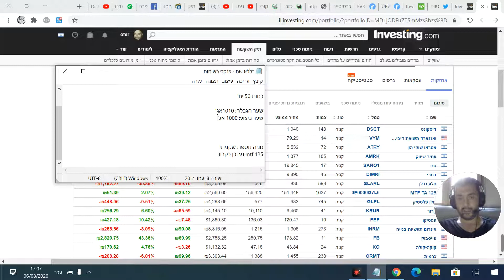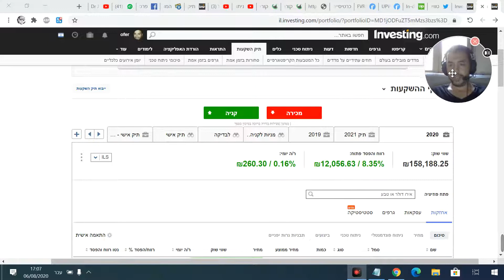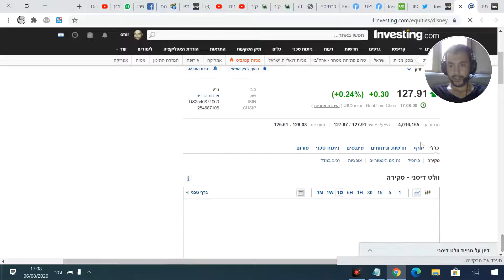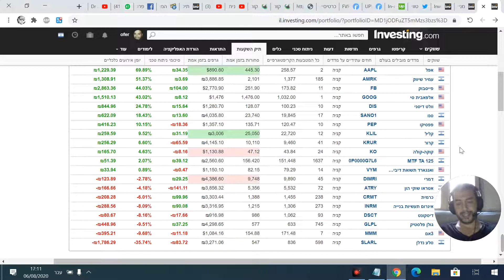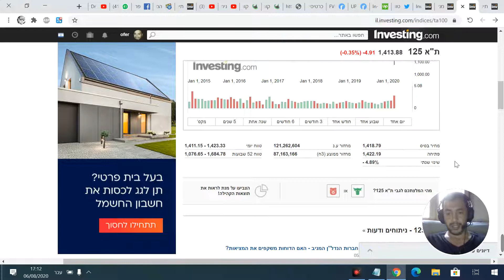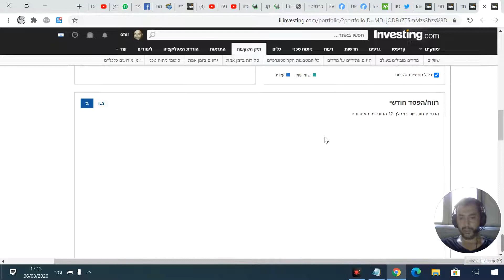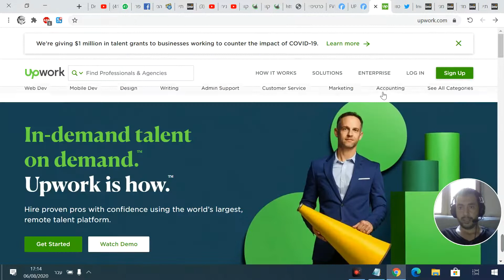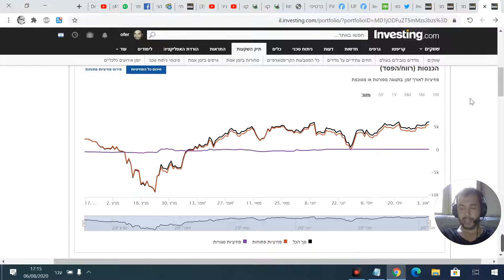מניות שאני קונה היום! 06.08.2020